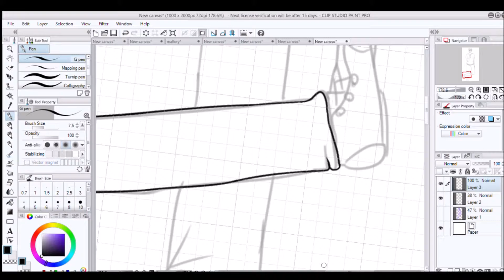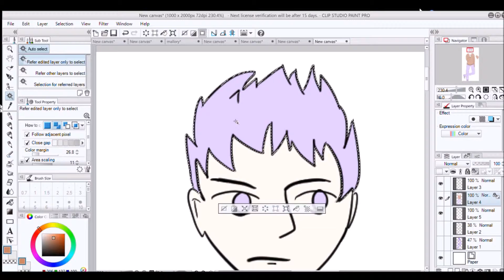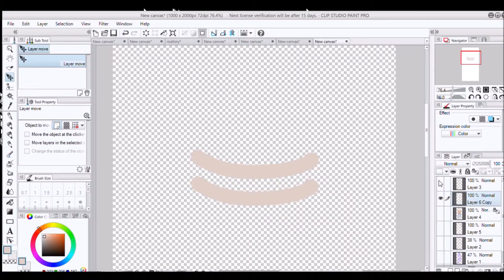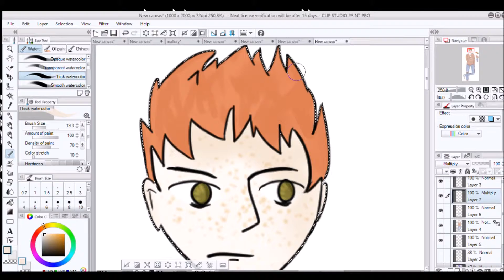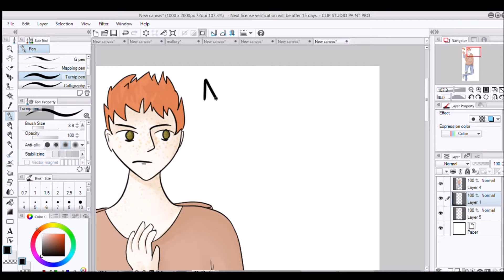OC Speedpaint - Hex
Here is my first ever speedpaint, of my character, Hex. I know I made quite a few mistakes during this - there is a lot I still have to learn. If you couldn't tell, it was a somewhat spontaneous decision to record. i started in the middle of lining. - Nevertheless, I'm pretty proud of how i did!